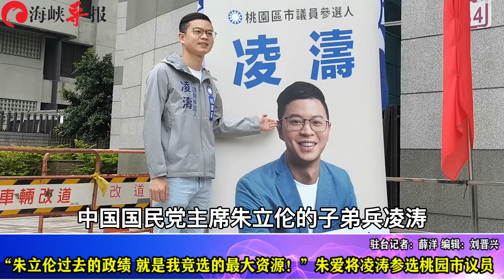【朱立倫愛將參選桃園市議員：最大資源就是朱過去任桃園縣長政績】新聞眼